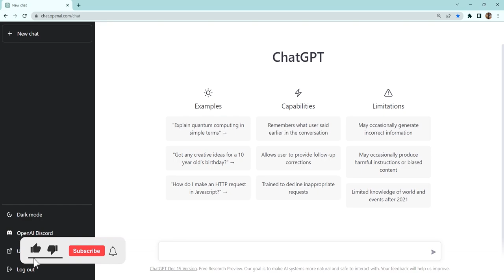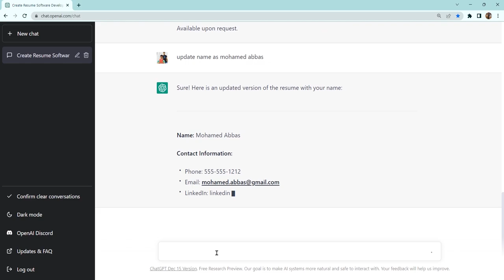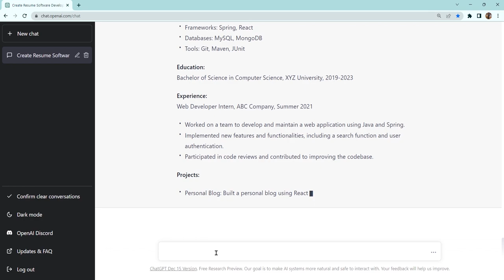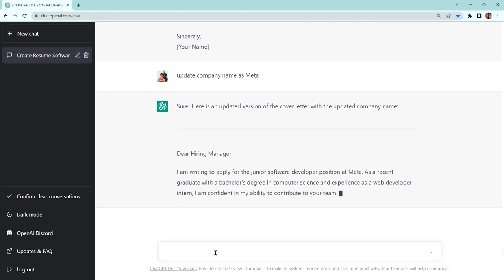Generate a Professional Resume and Cover Letter with OpenAI's GPT-3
In this video, we will show you how to use OpenAI's GPT-3 to generate a professional and effective resume. GPT-3, or Generative Pre-trained Transformer 3, is a state-of-the-art language processing AI that can understand and generate human-like text. By using GPT-3, you can quickly and easily create a resume that stands out from the competition and gets you noticed by hiring managers.

We will walk you through the process of inputting your job history and career goals into GPT-3, and show you how to customize the output to fit your unique professional profile. You'll learn how to use GPT-3's advanced language processing capabilities to craft a resume that is tailored to your specific industry and job requirements.

Whether you're just starting out in your career or looking to make a switch, this video will give you the tools you need to create a winning resume with OpenAI's GPT-3. So if you want to land your dream job, be sure to watch this video and learn how to generate a professional resume with GPT-3.

⌚Timestamps⌚

0:00 Introduction
0:38 Generate the Resume with OpenAI
1:29 Update the Resume with OpenAI
2:45 Generate Cover Letter for the Resume Using OpenAI GPT3
3:04 Update the Cover Letter with OpenAI GPT3
3:33 Conclusion and My Final Thoughts

❤️My Story❤️

I'm currently working as a Machine learning Engineer and Software developer in past 8 years. I'm working on various software products and various technologies.  I overall manage over 10 teams and a lot of different projects in various locations.

Thanks, Love you all, Cheers ❤️